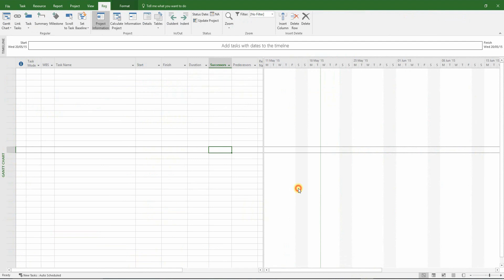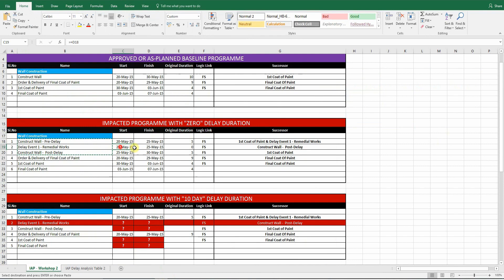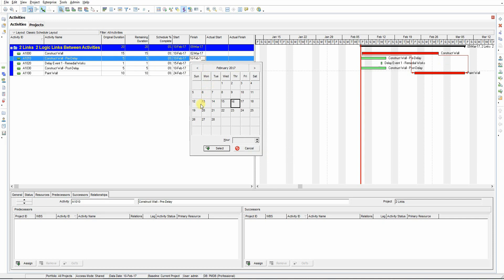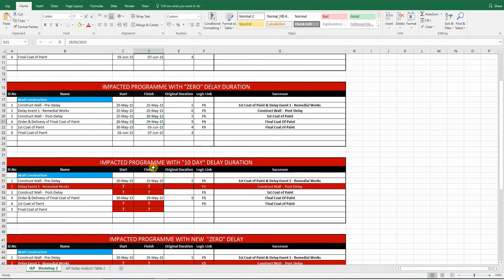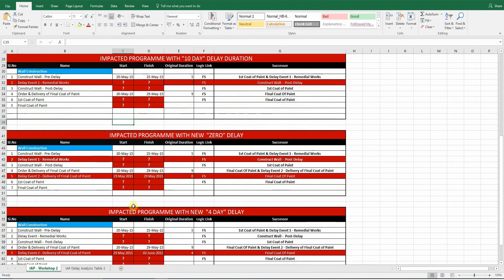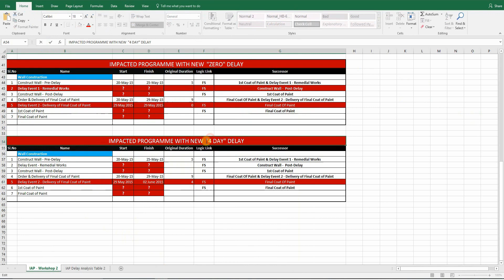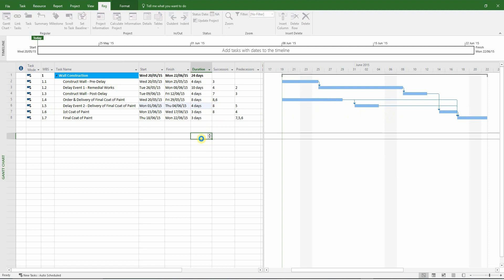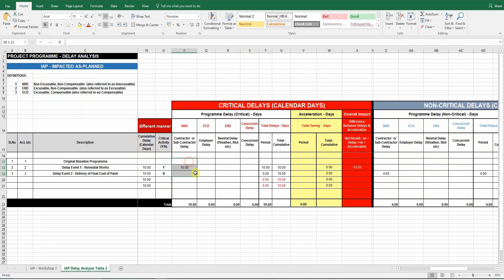9. Project delay analysis || Impacted as planned analysis WS2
𝐏𝐑𝐎𝐉𝐄𝐂𝐓 𝐃𝐄𝐋𝐀𝐘 𝐀𝐍𝐀𝐋𝐘𝐒𝐈𝐒 𝐓𝐄𝐂𝐇𝐍𝐈𝐐𝐔𝐄𝐒 & 𝐄𝐎𝐓 𝐈𝐍 𝐌𝐒 𝐏𝐑𝐎𝐉𝐄𝐂𝐓

✅ This tutorial course will give you instructions and detailed practical knowledge about step by step how to perform delay analysis techniques by using MS Project programme to entitle a claim of Extension of time (EOT) and Prolongation Cost on a construction and project claim management with various detailed techniques as follows.
✔️ Impacted as-planned analysis
✔️As-planned vs As-built analysis
✔️ Collapsed as-built analysis
✔️Time impact analysis
✔ Encourage the Channel to put more effort into bringing to you valuable knowledge & experience in Project Management.
✔  Follow the latest videos from our channel.
✅ Enjoy with our videos